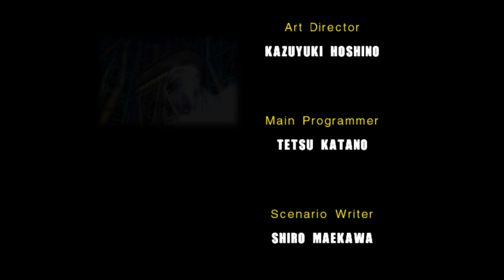Sonic Adventure 2 (Pc) #5 Dark | ¿El fin del mundo?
¡Hola a todos! Es el final de la serie en modo Dark, dentro de muy poco el gran final de la historia! Espero les guste mucho el video del día de hoy :D Y bueno, nada más que decir, un gran saludo y un fuerte abrazo! Se les quiere xD